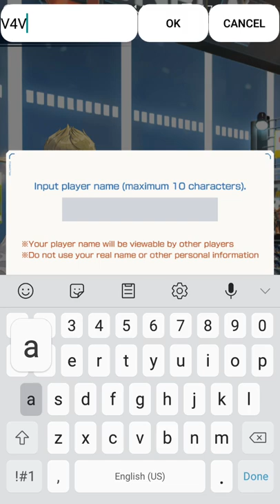Gundam Battle Gunpla Warfare First Look Gameplay + APK Link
Better watch it fullscreen 😉

I love to give you guys more detail about this game but unfortunately the video corrupted 😵 i'm so sorry, but i hope you guys enjoyed

If you want to try this game but "not available in your country" you can download the apk file
Don't forget to download and install taptap app first

And thank you so much for watching it from my channel instead read it on someone website, i really appreciate that.. you guys awesome(because theres a website that stole my content and said "im partner with them" 😢)

As always i hope you enjoyed ;)